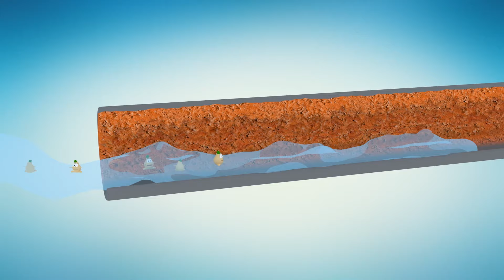BIO CLEAN 30 SEC AD